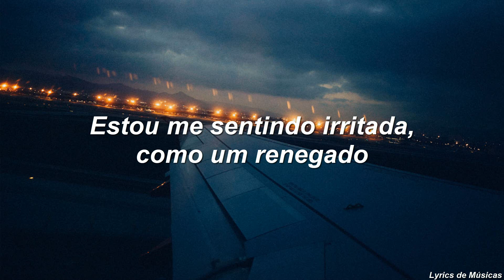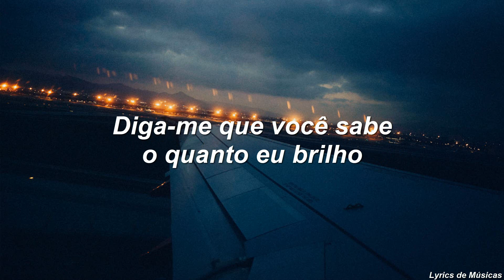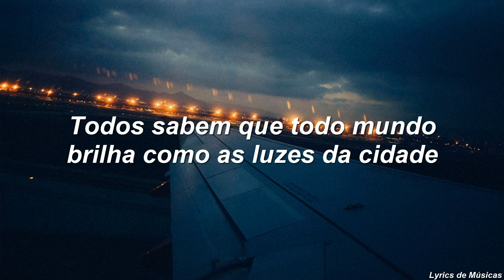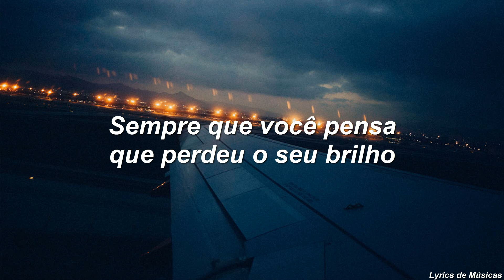Bridgit Mendler - City Lights (Tradução)